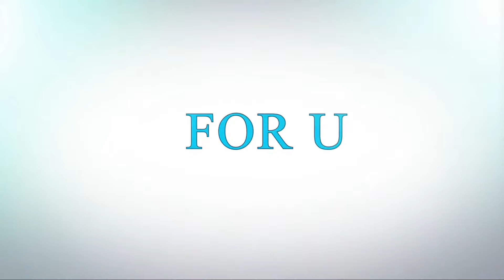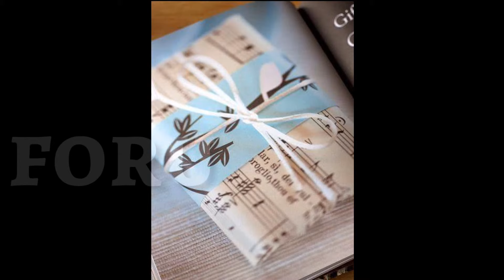30 ideas to decorate gifts with recycling